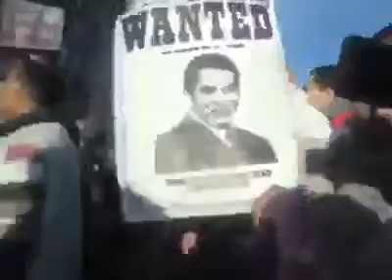مظاهرات ضد آل سعود والوهابية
منشورات التقدمية ومركز الوطن العربي للابحاث والنشر / المدير المسؤول رياض الصيداوي s/